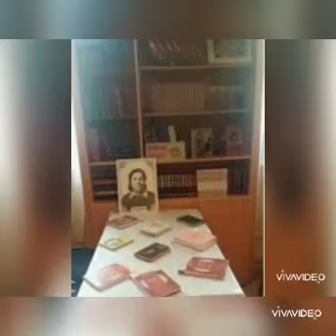Daş Salahlı 1 saylı kənd kitabxana filialı. "Səni istəyirəm Azərbaycanım"